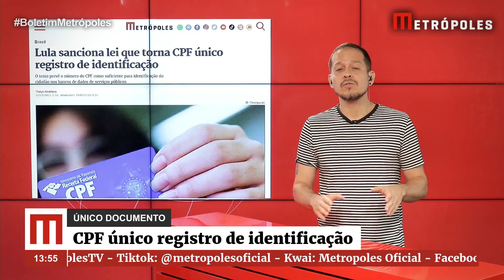Lula sanciona lei que torna CPF único registro de identificação | Boletim Metrópoles 1º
O texto prevê o número do CPF como suficiente para identificação do cidadão nos bancos de dados de serviços públicos.